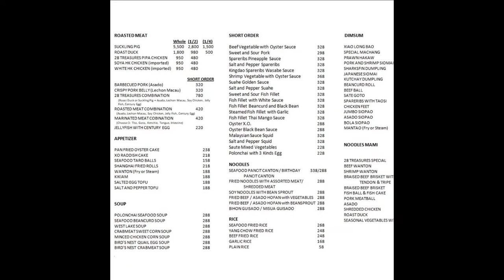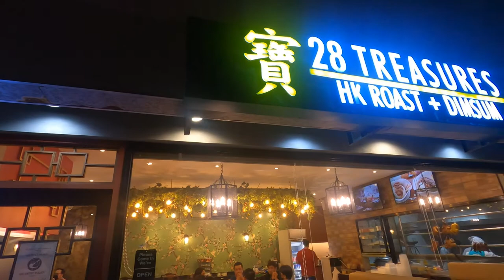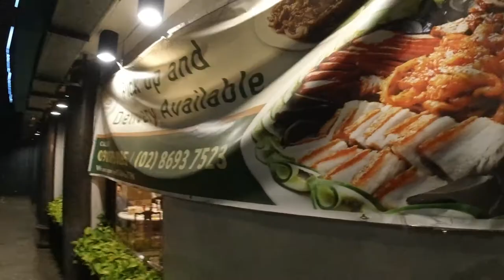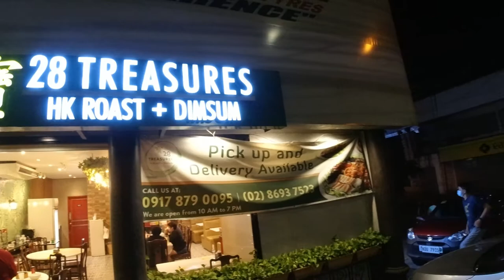Late Night Dimsum Treasure Hunt in Banawe Quezon City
28 Treasures HK Roast + Dimsum
Chinese
Banawe
10am – 8pm